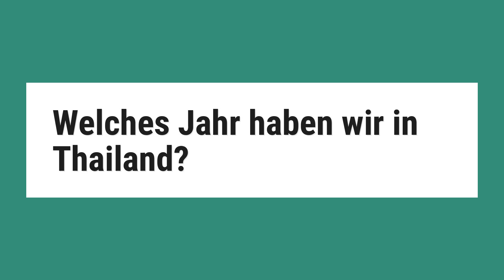Welches Jahr haben wir in Thailand?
Die in Thailand übliche Zeitrechnung setzt allerdings das Jahr des Parinirvana des Buddha als Jahr 0, somit ist das Jahr 2018 in der alternativen buddhistischen Zeitrechnung (Thailand, Laos) das Jahr 2561 B.E. Die Abkürzung B.B.E.

Reference:
Buddhistische Zeitrechnung – Wikipedia